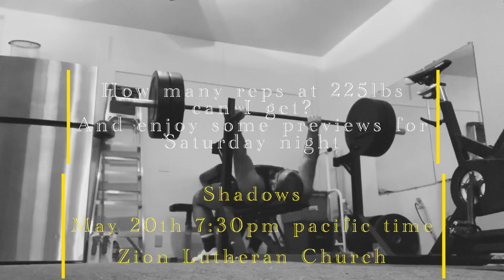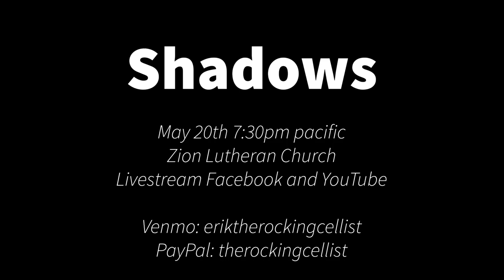Recital details, cello and bench press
Weightlifting, cello, violin, viola, quartet and orchestra